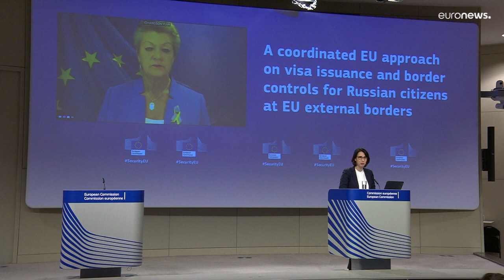Europa reducirá al mínimo la emisión de visados a ciudadanos rusos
La Comisión Europea ha pedido a los Veintisiete que reduzcan al mínimo la expedición de visados a ciudadanos rusos